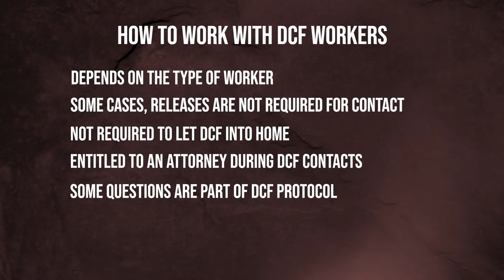How to work with DCF workers